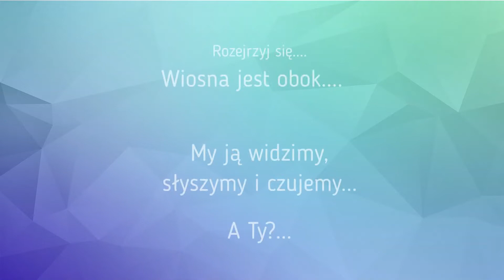Klasa IVa poszukuje Wiosny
W ostatnich dniach klasa IVa wybrała się w teren w poszukiwaniu pani Wiosny. Zadanie to odbywało się w ramach godziny wychowawczej, lekcji techniki oraz wychowania fizycznego. (wychowawca klasy IVa Ewelina Zając)